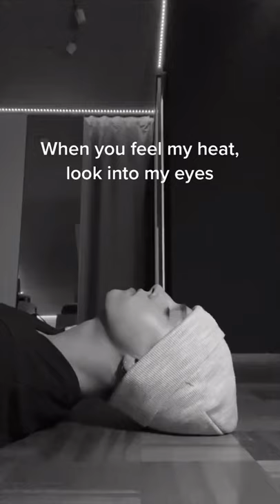Demons part 3 | TikTok Version By Paul Eckert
This is part 3 of the song Demons by ImagineDragons.